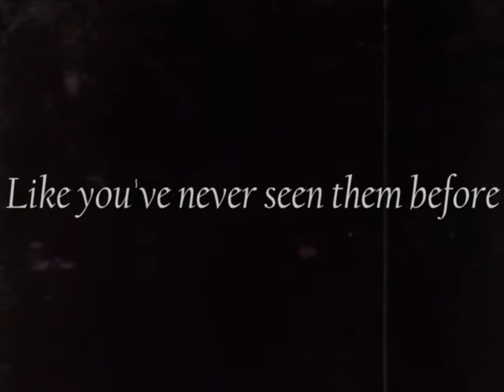Coronet After Dark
A delightfully edited video by me.

All clips and audio part of Creative Commons. All from archive.org

Concept, clip manipulation and cuts by me. Trailer for new Coronet Instructional Videos.